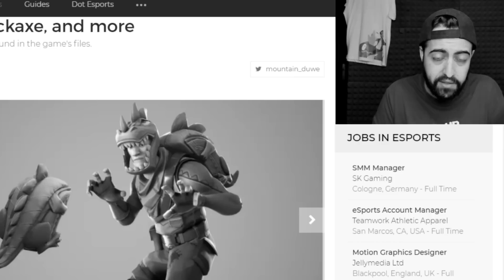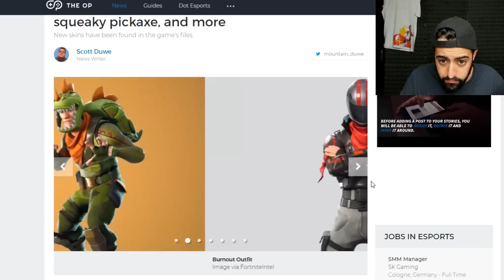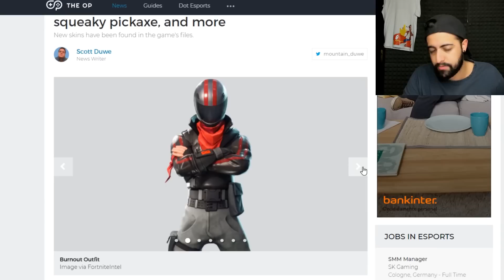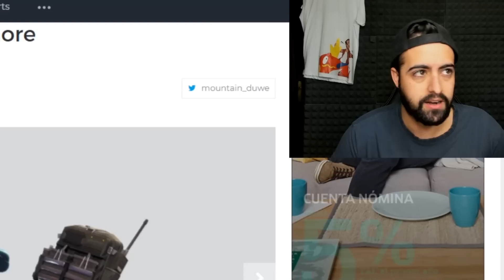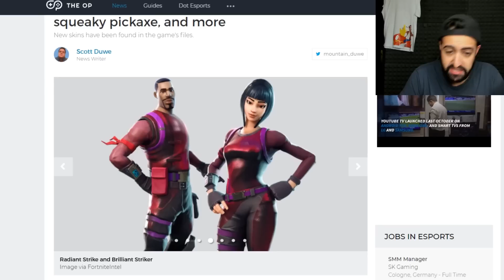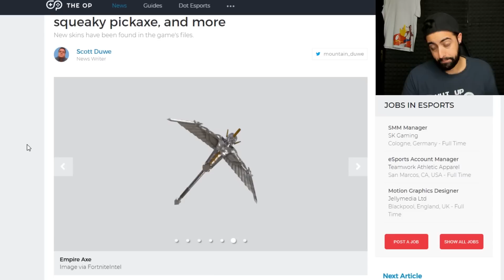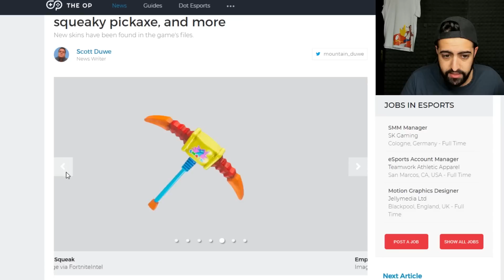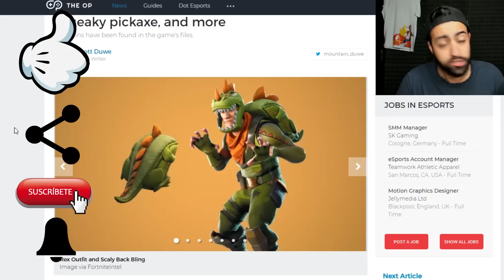NUEVAS SKINS Y PICOS LLEGAN a FORTNITE: Battle Royale !! |🐟LaPeceraTONTA🐟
En este vídeo os muestro las nuevas skins que van a salir próximamente en Fortnite battle royale. Tengo muchas ganas de probar la skin de rex, tiene que molar mucho jajaja

♦♦♦CONOCEME UN POCO MAS♦♦♦

♦♦♦VIDEOTUTORIALES♦♦♦